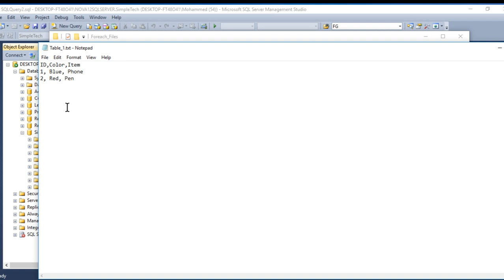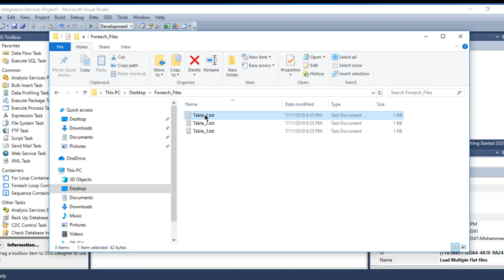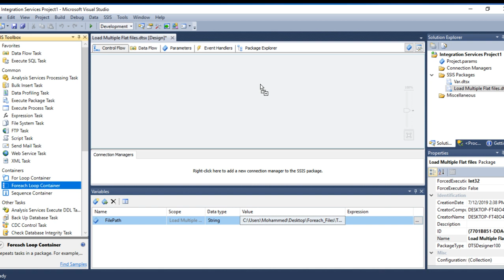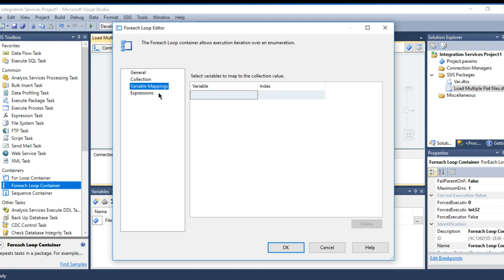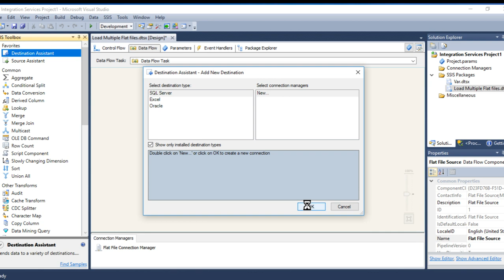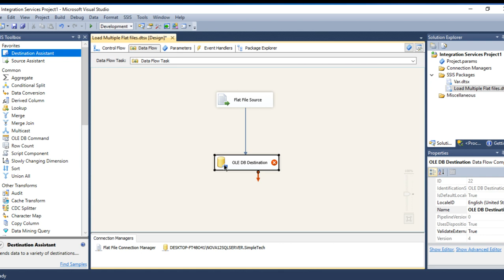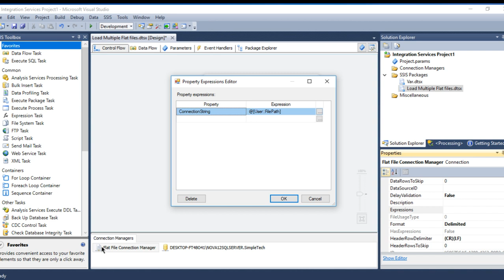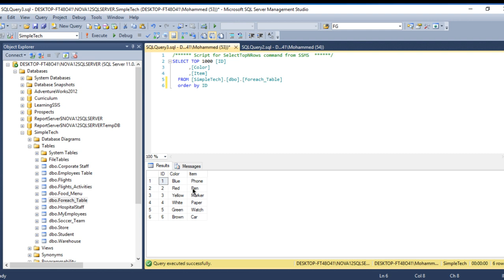SSIS Tutorials - 1.Load multiple Flat Files in SSIS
In this tutorial we will learn how to load multiple flat files using foreach loop container,